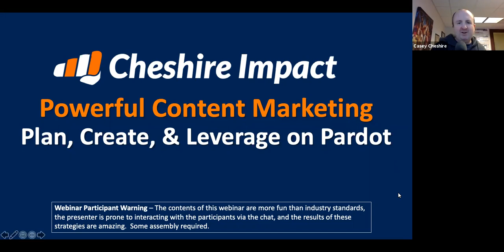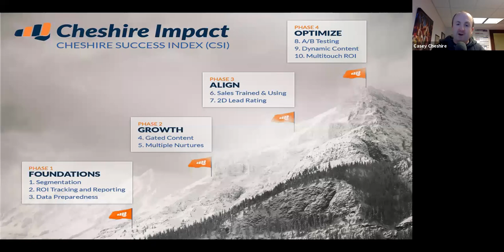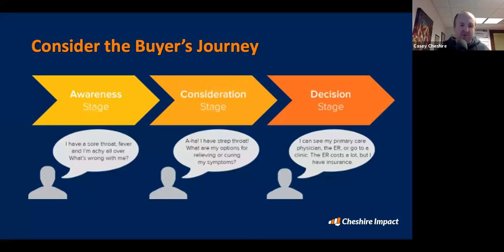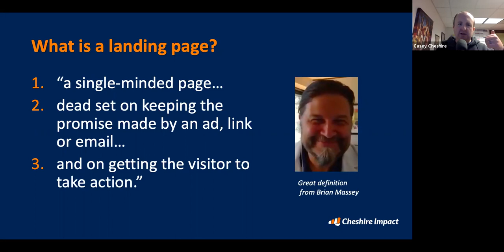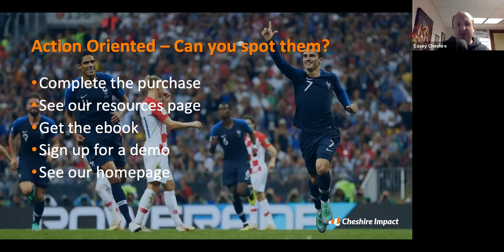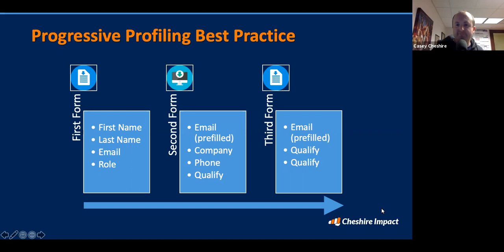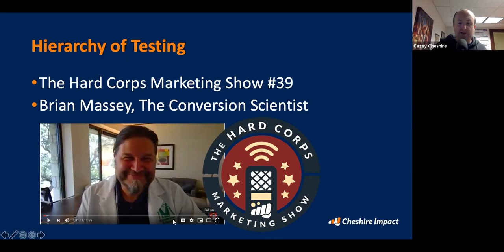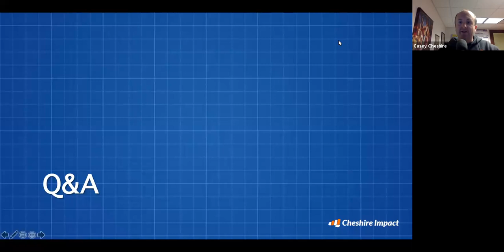Activating Your Content Marketing